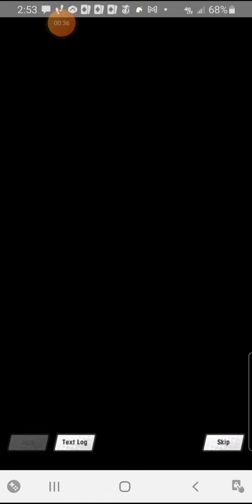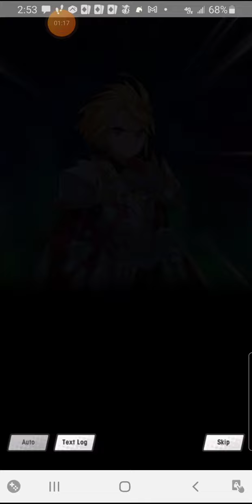Dragalia Lost-Lilith's Encroaching Shadow (Expert)